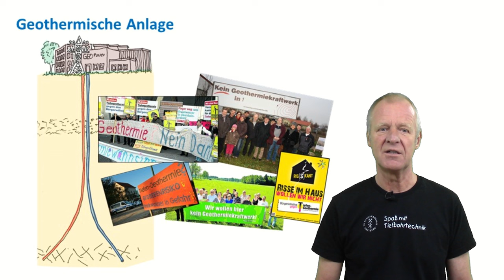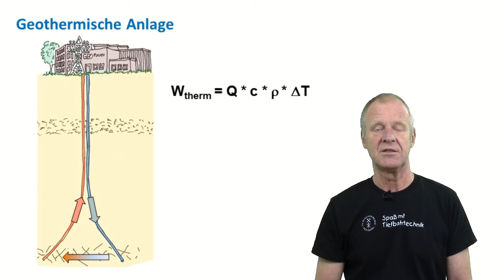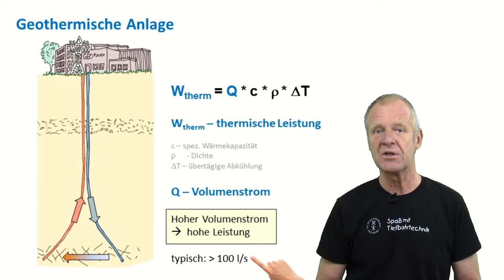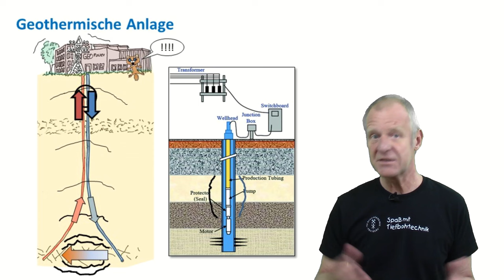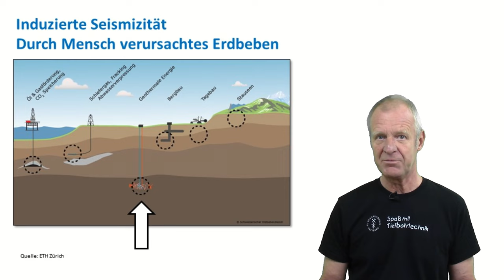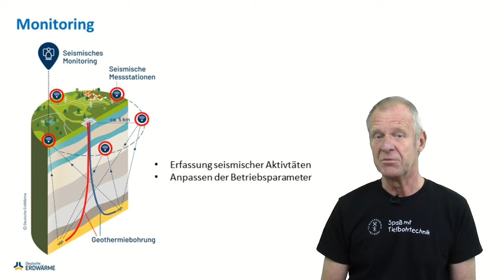Hat Geothermie etwas mit Erdbeben zu tun?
Sprecher: Prof. Dr.-Ing. Matthias Reich
Kamera und Schnitt: Dipl.-Ing. Susann Klein
Laborexperiment: Dr. Anne Tamaskowics und Susann Klein
Institut für Bohrtechnik und Fluidbergbau
Technische Universität Bergakademie Freiberg, Studiengang Geo-Ingenieurwesen